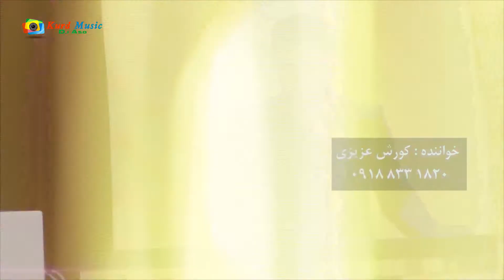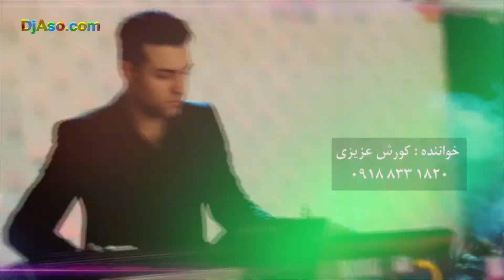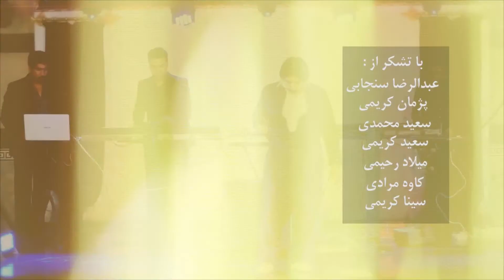Koresh Azizi 2016 Part 5